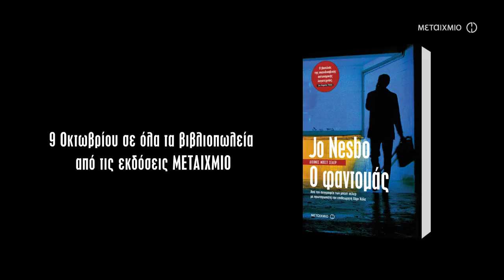Έρχεται ο ΦΑΝΤΟΜΑΣ του Jo Nesbo...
Έρχεται ο ΦΑΝΤΟΜΑΣ του Jo Nesbo... από 9/10/2013 στα βιβλιοπωλεία!